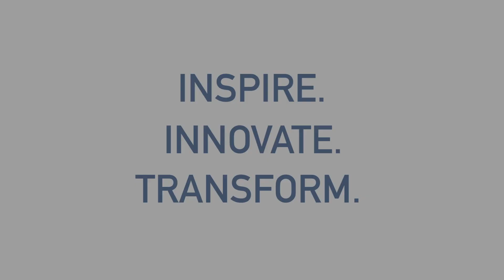Auburn Tigers Transform Today for a Better Tomorrow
Our Auburn Tigers are inspiring others on and off the field!

Through community engagement and innovative practices on campus, Auburn Athletics is transforming today for a better tomorrow.